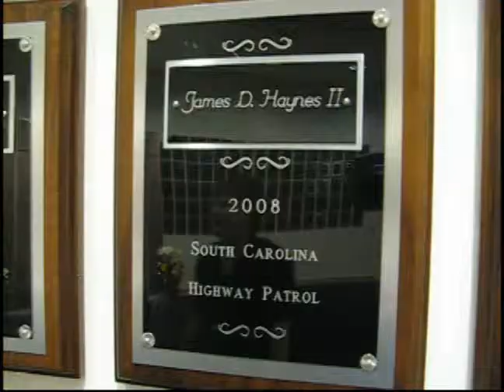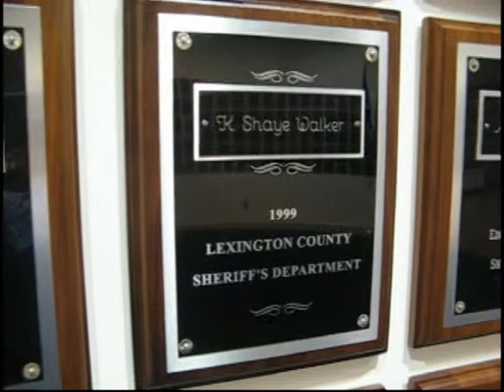Police Memorial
Police Hall of Fame Director Marsha Ardila talks about the purpose of the memorial.